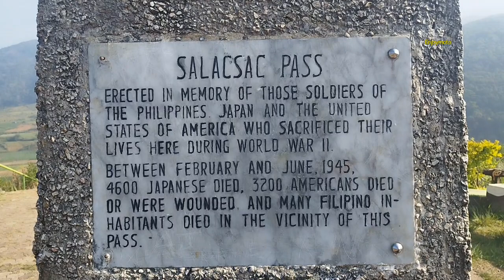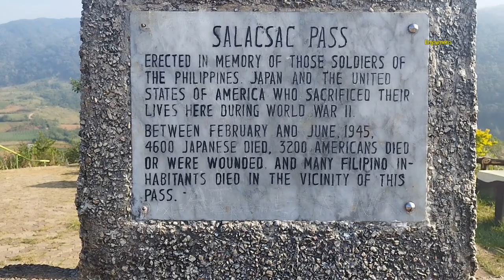The story behind Salacsac Pass or the battle of Salacsac Pass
history of Salacsac Pass
Enjoymoto TV